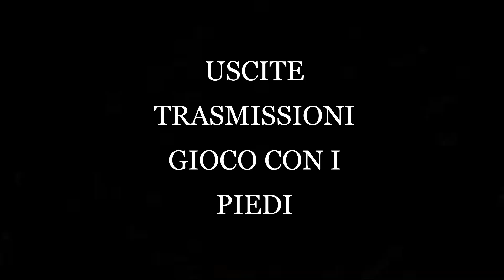Federico Gagliardini PORTIERE | Nereto 2020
Parate, uscite e trasmissioni, gioco con i piedi.